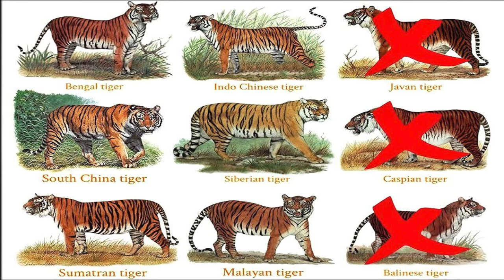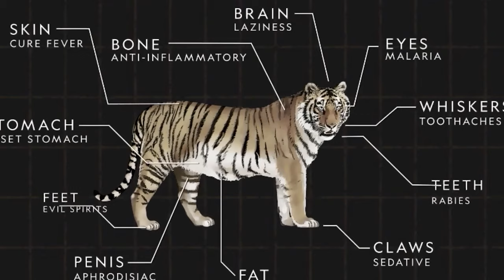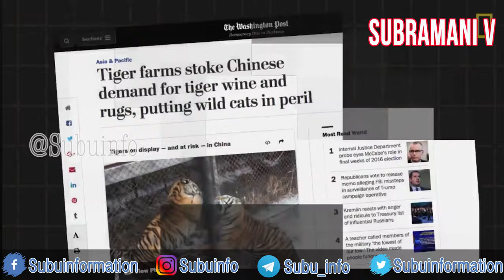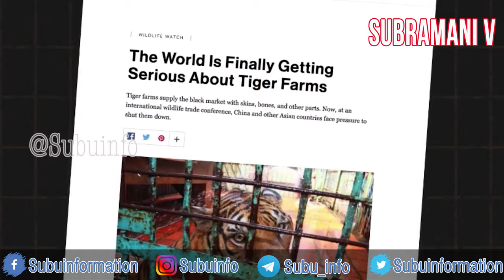உலகப் புலிகளின் சிறப்பு| amazing animal Tiger | Tiger information in Tamil | subu info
உலகில் இருந்த புலி வகைகள் மொத்தம் ஒண்பது, அதில் தற்போது வெறும் ஆறு வகை புலிகள் தன் இந்த உலகில் காணப்படுகிறது.

1. சைபெரியன் புலிகள்
2. பெங்கால்/ இந்திய புலிகள்
3. தெற்கு சீன புலிகள்
4. மாலயன் புலிகள்
5. இந்தோ சீன புலிகள்
6. சுமத்ரான் புலிகள்
7. பாலி புலிகள்
8. ஜாவா புலிகள்
9. காஸ்பியன் புலிகள்

உலகிலேயே மிகவும் பெரிய புலி இனமான சைபெரியன் புலிகள் அளவில் 3.3மீட்டர் வரை வளரக்கூடியது, இந்திய புலிகள் 2.7மீட்டர் முதல் 3.3 மீட்டர் வரை வளரக்கூடியது

மேலும் விவரங்களுக்கு இந்த காணொளியை பாருங்கள்.

Tigers are the largest members of the cat family (Felidae) and one of the most charismatic endangered species on the planet.

Over the last century, tiger numbers have fallen by about 95 percent and tigers now survive in 40 percent less of the area they occupied just a decade ago, according to the World Wildlife Fund (WWF).

Tigers have the species name Panthera tigris. There are nine subspecies of tigers, three of which are extinct.

A meeting set to begin in Russia on Sunday (Nov. 21) will examine some of the issues facing tigers in the wild and efforts to better conserve the six surviving tiger subspecies. Here we look at what sets each of these species apart.

உங்களது கருத்துக்கள் வரவேற்கப்படுகின்றன.

My Primary Camera : Lumix G85, with Kit lens 14-42mm

My Secondary Camera : Nikon D5300, with Kit lens 18-55mm

Prime Lens : Panasonic Lumix G Lens, 25mm, F1.7 Asph., Mirrorless Micro Four Thirds, H-H025K (USA Black)

Prime Lens : Nikor AFS 35mm, F1.8

Zoom Lens :Nikor 70-300mm AF P

Lumix Zoom Lens

Digitek Tripod

Studio Light